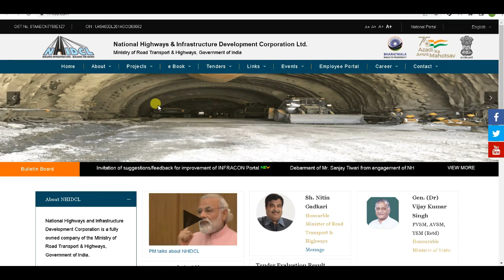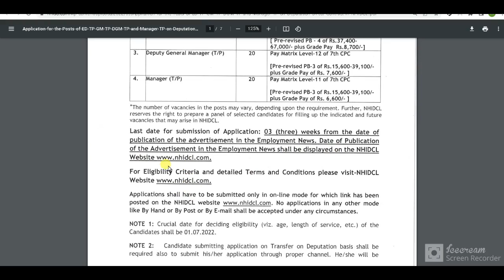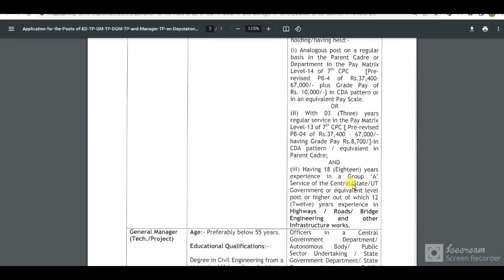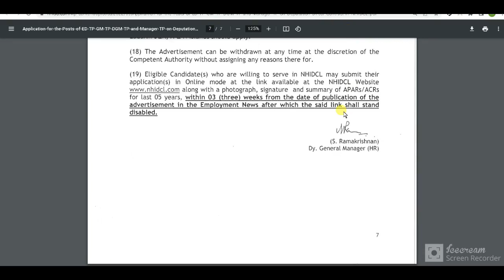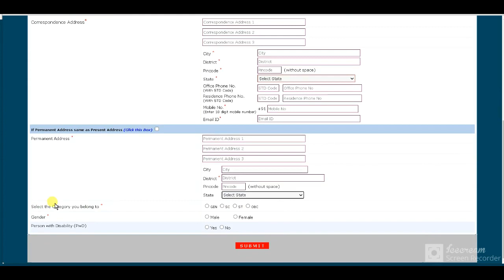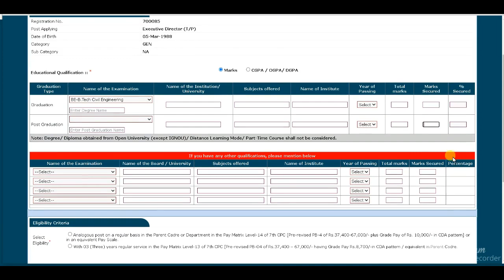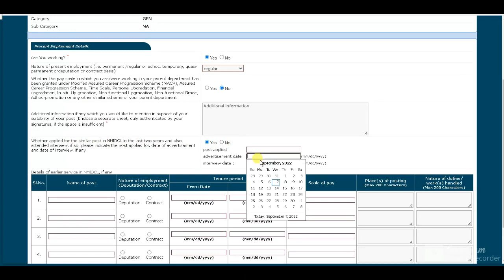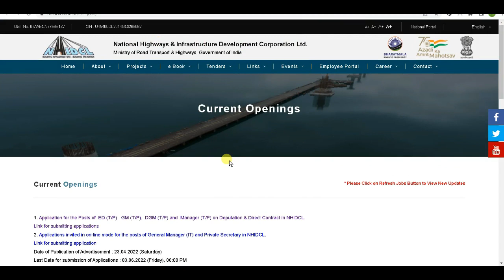NHIDCL Manager Online Form Recruitment 2022 | NHIDCL Manager Online Form Vacancy 2022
NHIDCL Recruitment 2022: National Highways & Infrastructure Development Limited invites online mode application from eligible Officers working in Central/ State/ PSUs etc. Recently it has announced the recruitment notification [F.No. NHIDCL/2(11)/Rectt Tech/2022/HR] on 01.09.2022 to fill up 51 vacancies on deputation basis in all over the country. As per the NHIDCL notification, these vacancies are allocated for Executive Director, General Manager, Deputy General Manager & Manager and post wise vacancy details are given below. Applicants who are seeking jobs in central govt should send the filled application form to given address within 03 weeks from the date of publication of this advertisement.